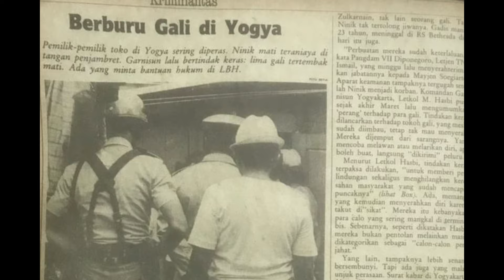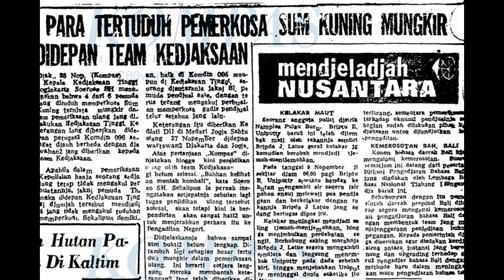PREMAN INI PUNYA ILMU KEBAL BISA MENGUASAI SISI KRIMINAL YOGYAKARTA